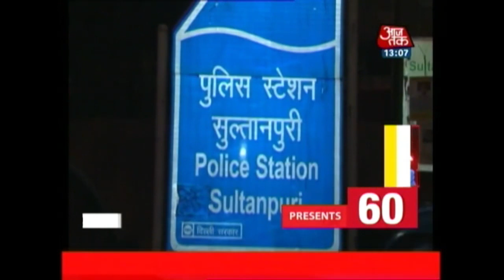Nonstop 100: Siddharth Nath Singh Surprise Inspection In Meerut Hospital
Health Minister Siddharth Nath Singh surprise inspection in Meerut hospital finds a dirty hospital and unhygienic situation of the hospital.